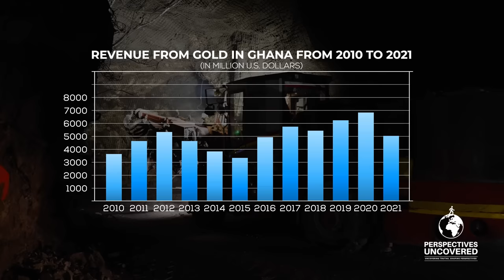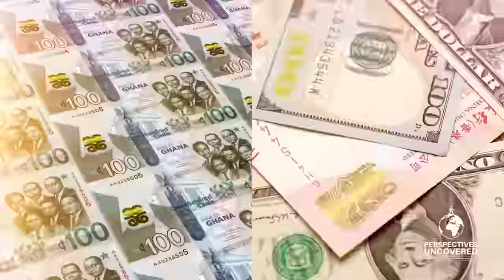From Gold Mines to Start-Up Lines: Ghana's New Era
Dive into the story of Ghana's vibrant economic narrative. From its illustrious gold coasts and lush cocoa fields to the buzzing hubs of innovation and technology, Ghana has emerged as a testament to resilience, reinvention, and relentless progress. Get a fresh look into the footsteps of Ghana's ancestral gold miners, walk the fertile cocoa terrains, and zoom into the nation's digital heartbeat. This is not just the story of a country; it's a chronicle of a people-embracing tradition, facing challenges, and forging a brighter, more diversified future.

Have a suggestion for a future project? Drop us a line on our website (scroll to the bottom of the page and clip on "Drop us a line!") If we decide to use your suggestion, we will give you credit in the video description: